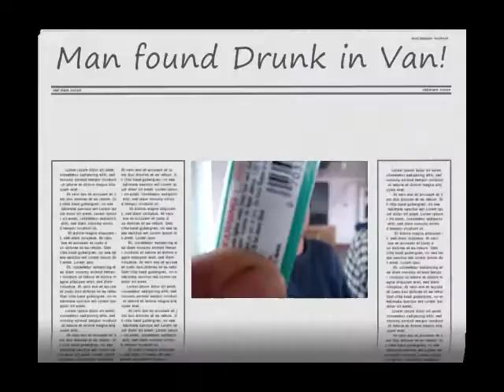**Never before seen footage of Jerry Mathers-What Realy Happened to The Beaver**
Never before seen footage of Jerry Mathers. What really happened to the beaver!